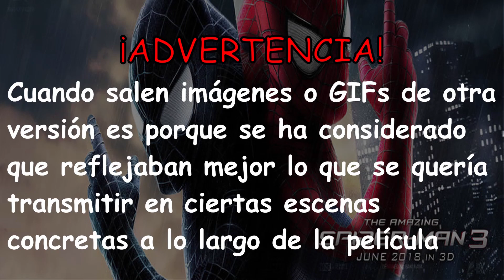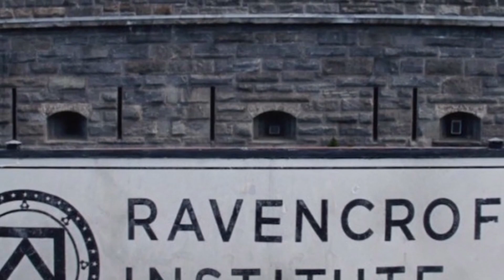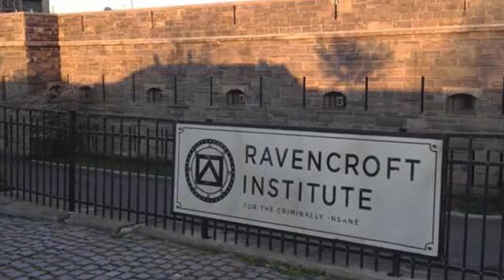THE AMAZING SPIDER-MAN 3 - Sergionópolis CUT parte 2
Continuamos con mi versión de cómo debería haber sido The Amazing Spider-Man 3. En esta ocasión veremos alianzas desesperadas, humor, batallas épicas y una impactante revelación. ¿Cómo reaccionará Peter cuando vuelva a encontrarse con su pasado? ¡DADLE AL PLAY!

Voz invitada: Carmelo Beltrán.

¡Espero que os haya gustado mucho el vídeo amigos!

Déjame cualquier opinión o sugerencia en la caja de comentarios. ¡NOS VEMOS POR AQUÍ!

Música del vídeo:
SPIDER-MAN (90's, HOMECOMING & 60's THEME) - ARIZA REMIX
ARIZZA MUSIC